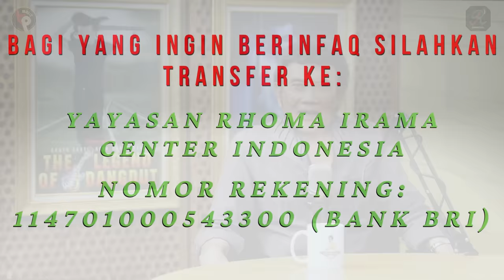BISIKAN RHOMA #33: PAK HAJI SEMPAT MAU JODOHIN FILDAN??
Bisikan Rhoma kembali dengan edisi terbarunya menghadirkan bintang tamu Fildan D'Academy.
Kira - kira bakal ngobrolin apa aja ya Pak Haji dengan Fildan? simak videonya sampai habis.